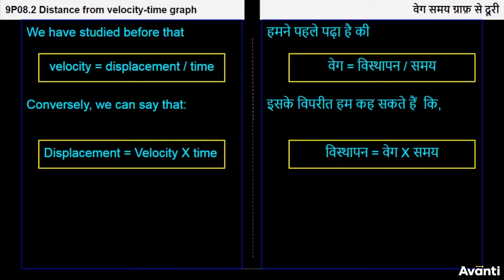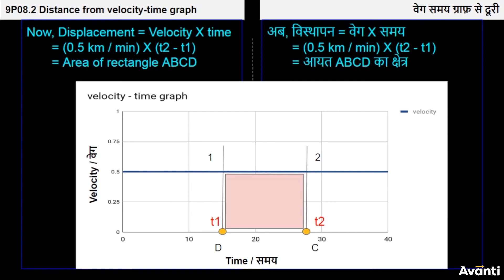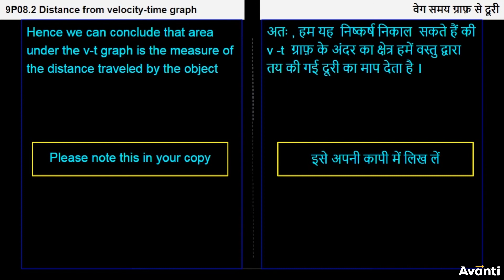6. 9P08.2 CV6 वेग समय ग्राफ़ से दूरी | Distance from Velocity - Time Graph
इस विडियो में आप कक्षा 9 की भौतिक विज्ञान के अध्याय 8 (गति) के एक महत्वपूर्ण concept "वेग समय ग्राफ़ से दूरी" के बारे में सीखेंगे |
In this video, You will learn the important concept "Distance from Velocity - Time Graph" of Chapter 8 (Motion) of 9th Physics(Science).

Class 9 Physics Chapter 8, Chapter 8 Motion - Hindi, Graphical Representation, Distance - Time Graph, Speed from Distance - Time Graph, Distance - Time Graph Non-Uniform Motion, Velocity - Time Graph, Distance from Velocity - Time Graph, V-T Graph of Uniformly Accelerated Motion, V-T Graph of Non-Uniformly Accelerated Motion, Graphs for Various kinds of Motion